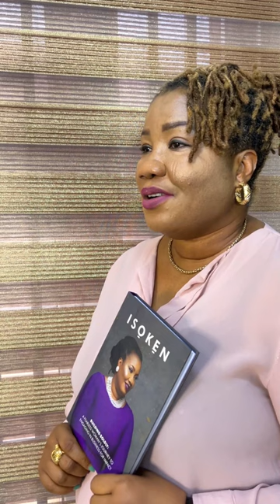Experience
Experience is said to be the best teacher! As you read my book, Isoken, you will learn from my story, better manage situations you find yourself in, and become a better person.
to order a copy of this book.